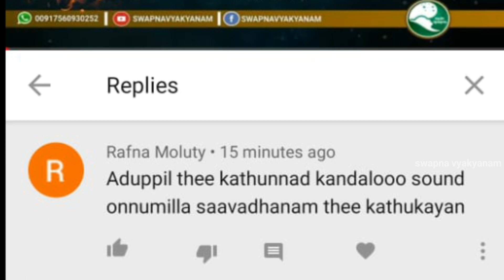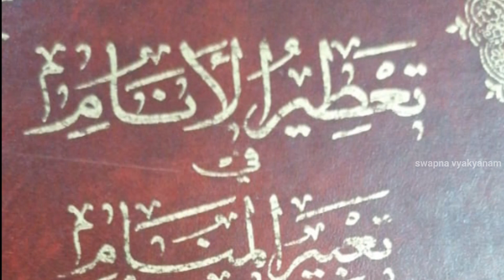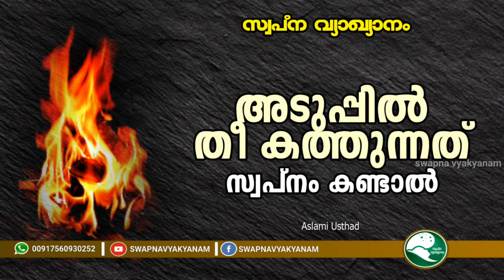If you dream of burning in the oven |അടുപ്പിൽ തീ കത്തുന്നത് കണ്ടാൽ | Aslami Usthad |Swapna vyakyanam